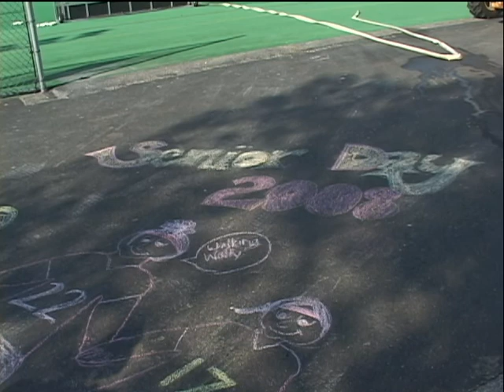White Show Sports Segment 11/06/08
The sports desk with Timothy Parker. Features stories on the Temple football game versus navy and field hockey senior day.